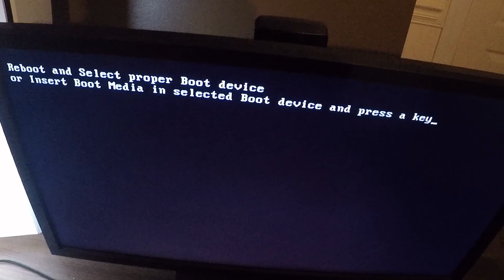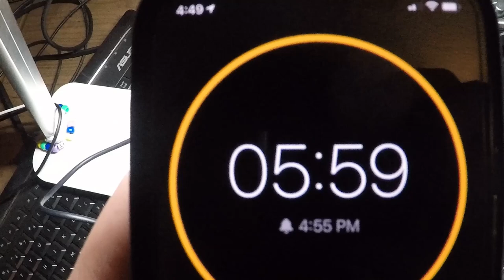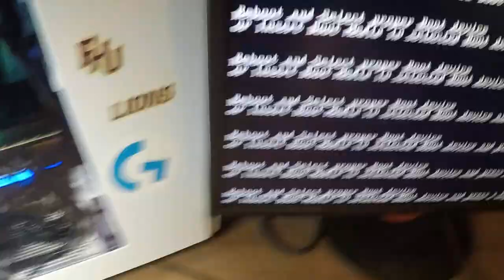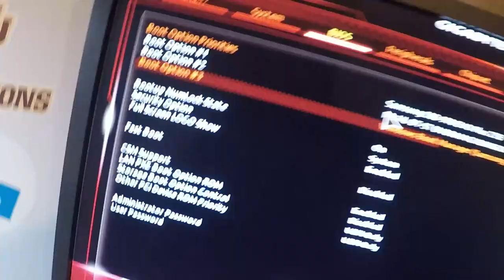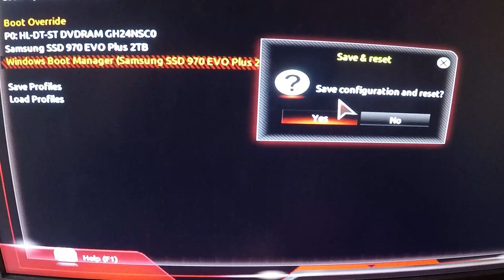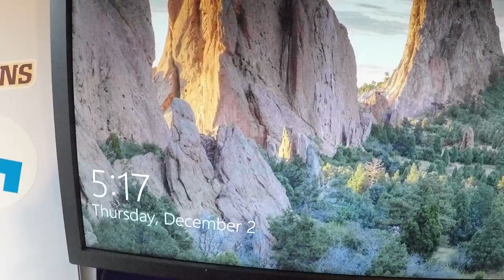How To Fix Reboot And Select Proper Boot Device When Keyboard Is Not Working Windows 10/11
Hey guys! In this video, I am going to show y'all how to fix this Reboot and Select the proper Boot device when your keyboard doesn't work or is unresponsive and you can't press a key. You need to press a key in this scenario such as del, f12, f8, or f2 to get into the bios, but you can't because no matter what you do your keyboard is unresponsive.